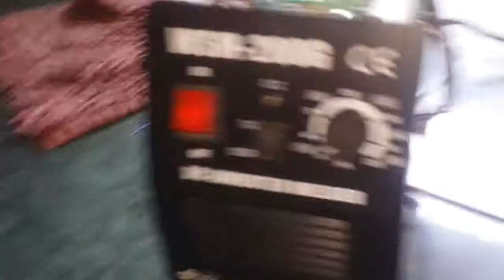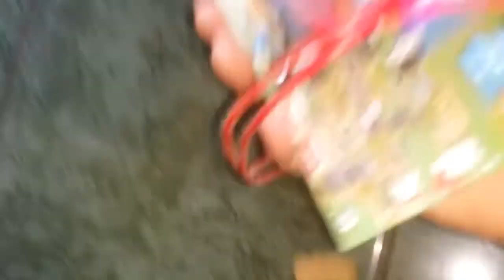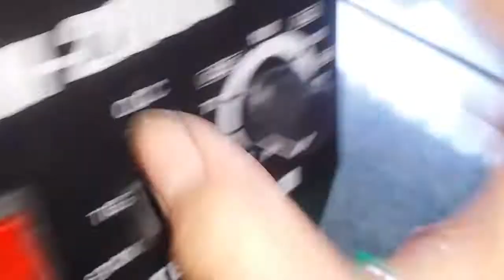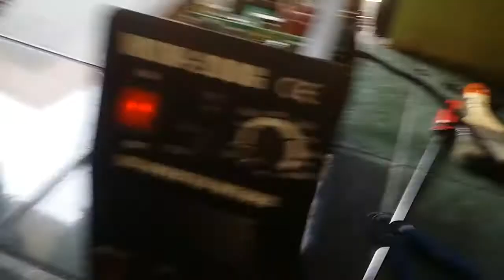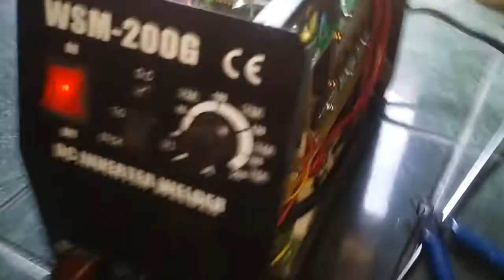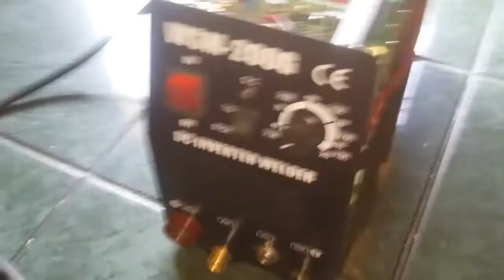GENERAL TIG WELDING TROBLE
vidio kali ini membahas mesin las merk GENERAL , dimana mesin las ini bisa mma dan bisa tig , kerusakan pada bagian tig yang platina nya tidak mau bekerja,
 salam santun smoga bermanfaat , dan suport terus channel ini agar semangat membuat tutorial terbaru🙏🙏